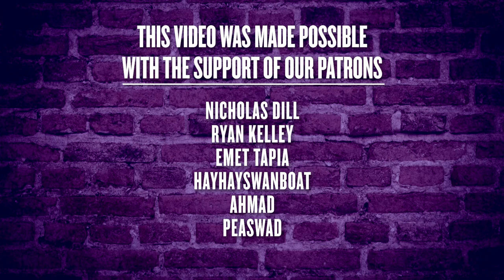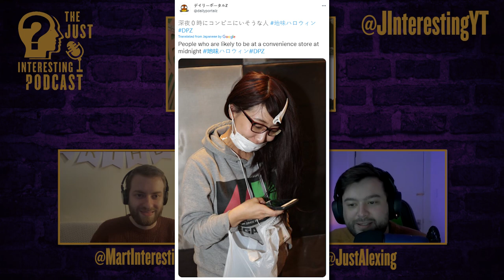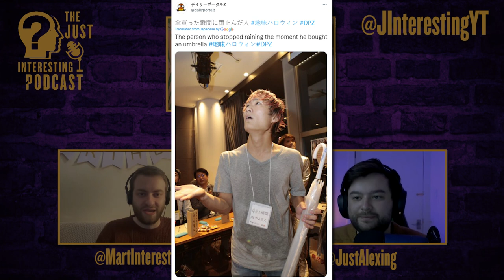Spooky Stories That Really Happened | The Just Interesting Podcast 66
Welcome to this SPOOKY themed episode of the Just Interesting Podcast! We each discuss some spooky stories that are all apparently true...What did you think of these stories?

Hot Links:
0:00 - Introduction
2:25 - This Week We Learned
12:45 - Your Comments!
19:35 -  SPOOKY STORIES
51:22 - The Weekly Quiz!